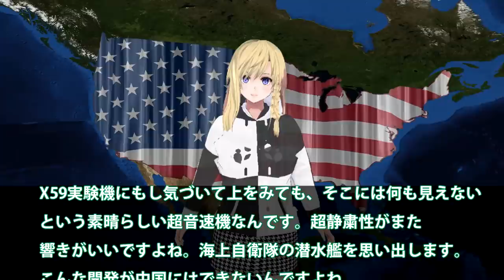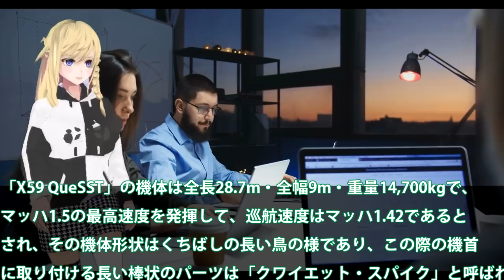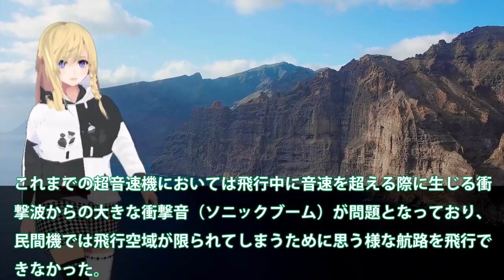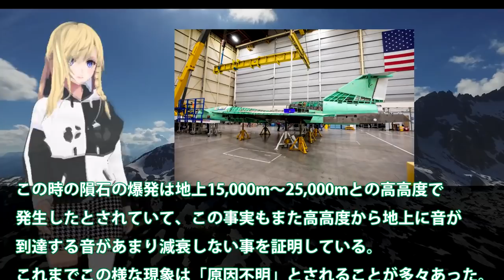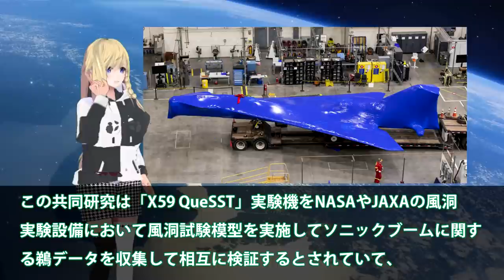NASA本気で開発超静粛性超音速実験機X59初飛行！飛行実験へテキサス州に移動フライトは？QQeSSTの特徴は気づいてもいない・・・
関連動画
極超音速ミサイル　日本の備えは？　佐藤正久氏　参議院議員、自由民主党外交部会長【角谷暁子の「カドが立つほど伺います」】（2022年1月11日）
【人工衛星破壊】ロシア実験の余波と「極超音速兵器」の動き…宇宙めぐる安全保障【深層NEWS】

引用・転載「出典：海上自衛隊ホームページ」
引用・転載「出典：航空自衛隊ホームページ」
引用・転載「出典：陸上自衛隊ホームページ」

中国 極超音速でミサイル発射か　米国防総省が衝撃（2021年11月22日）
防衛省、レールガン開発を加速！アメリカが暗礁に乗り上げ、電磁砲開発を日本が主導？その威力は空母をも貫通する！